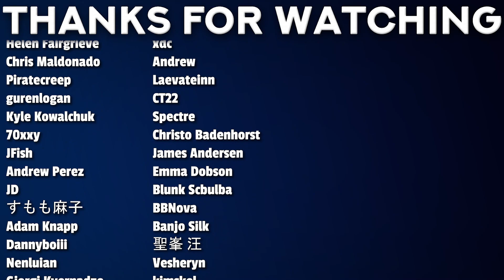New Recruit and Game Over... | Classroom of the Elite S2 Ep. 3 Reaction & Review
00:00 - Intro
00:32 - Reaction
09:44 - Review